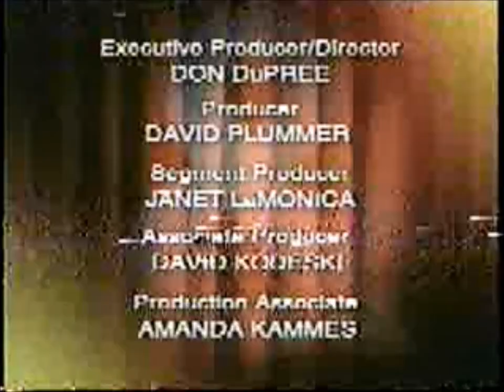Jay Leno co-hosting At the Movies w/Roeper (2006 short clip)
Jay Leno once sat in as guest co-host for At the Movies in 2006 during Roger Ebert's absence. He co-hosted with Richard Roeper. This is a very brief clip from an old VHS tape. Will upload a full review from one of the films they spotlighted.